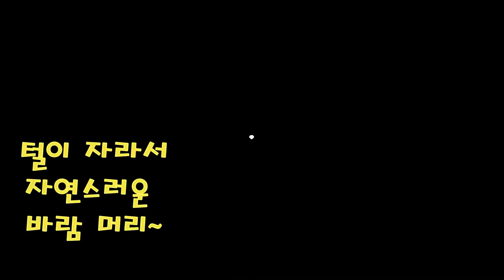강아지 패션쇼 (강아지 옷/강아지 악세서리/강아지 주얼리/강아지하네스)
2019년 SS/FW 우리집 강아지 조이의 패션쇼 영상입니다.
갈색푸들이라 어울리는 컬러가 한정되어 있지만,
다행히 웜톤이 잘어울리는 푸들입니다.
이번 시즌 컬러인 코랄 컬러 의류,악세서리,주얼리인
전체 착장과 포인트 소재들을 재미있게 봐주세요.
부족하지만 재미있게 봐주셔서 감사합니다.
의견있으시면 댓글달아주시면 답변드리겠습니다.
그럼 다음 영상 에서 또 만나요.^^